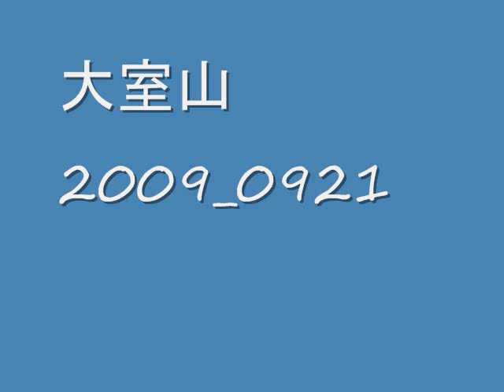大室山2009 0921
大室山▲1587.6ｍ・加入道山▲1418.4ｍ 原生林の森林浴と渓谷美を味わう従走路
期日　9月21日（月）　コ－ス　西丹沢自然教室～30～用木沢出合～80～犬越路～90～大室山～70～加入道山～40～滝展望台～40～用木沢出合～30～西丹沢自然教室
　　歩行時間　約6時間20分